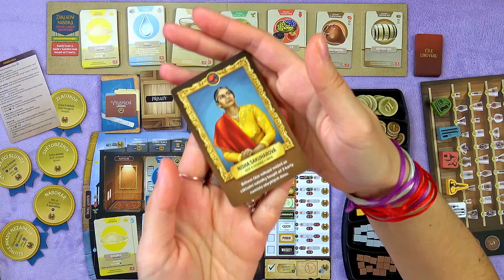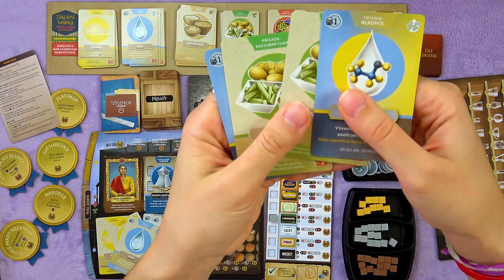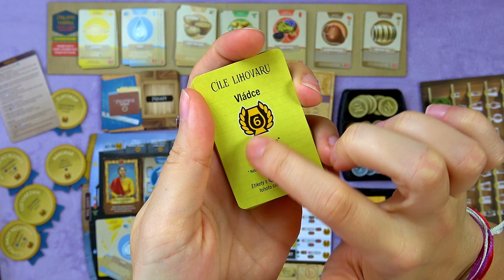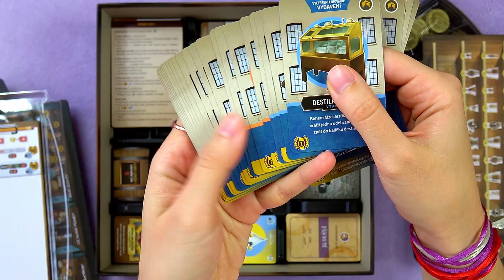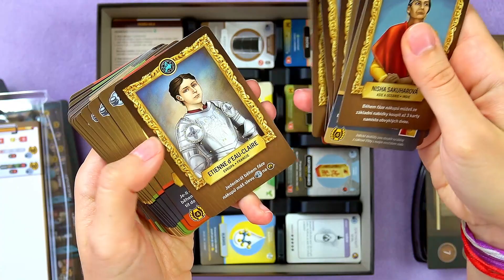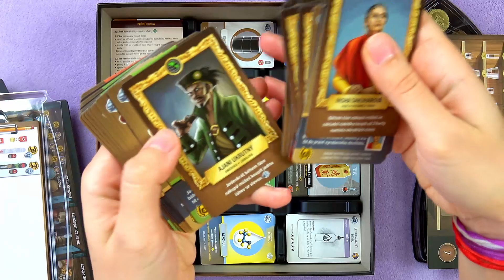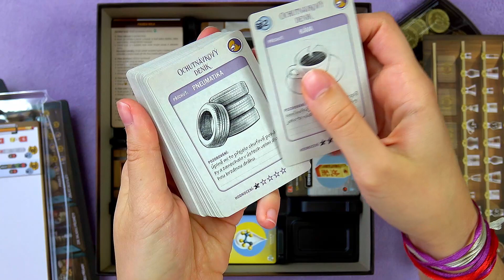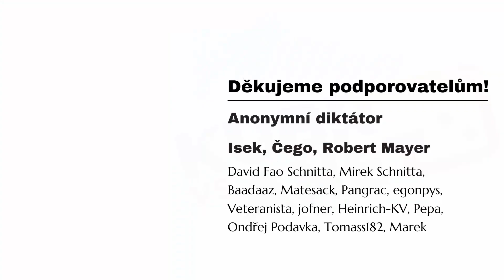Palírna: Dvakrát destilovaná desková hra 🥃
Milovníci alkoholu pozor! Už nemusíte být odkázáni jen na růžové víno z Vinohradu 🍷, které (jak všichni ví) vznikne smícháním bílého a červeného. Můžete si umíchat klidně kapku něčeho ostřejšího - třeba rumu nebo whisky 🥃. Anebo taky vodky či samohonky - když vám to moc nepůjde 😅.

00:00 Úvod
00:30 Jak se hraje
06:57 Náročnost pravidel
07:44 Téma
08:47 Náhoda
09:33 Interakce
09:58 Plynulost
10:36 Znovuhratelnost
12:53 Komponenty
14:12 Sólo mód
15:49 Variabilita
17:06 Celkový dojem